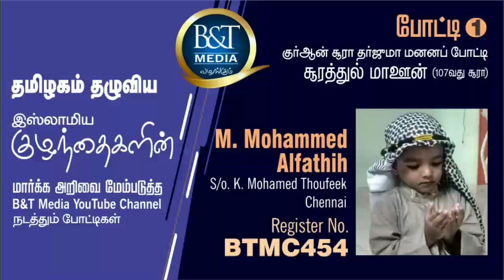தர்ஜூமா மனனப் போட்டி | B&T Media